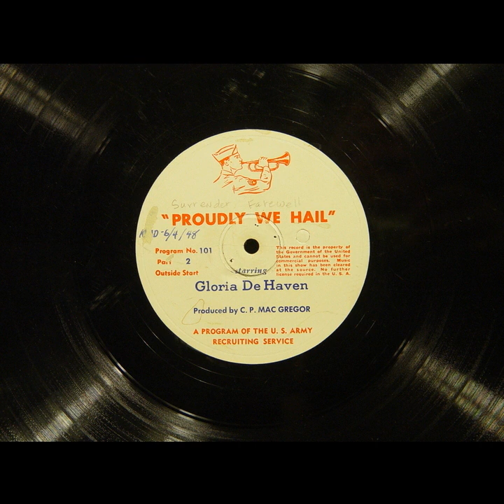Proudly We Hail - Surrender Is Farewell [Part 2 Only] (#101) [Gloria DeHaven]